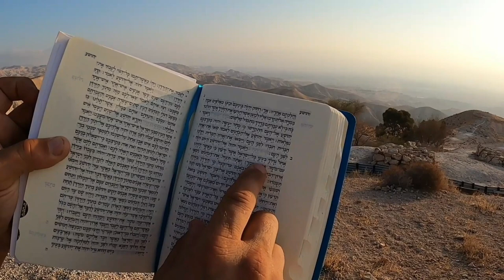Kypros I King Herod's Fortress Bordering Jericho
Introduced the theme of the day from the settlement of Mitzpeh Yericho in the Binyamin Regional council with a sunrise view overlooking the Jordan /Jericho Valley moving. We continued down in the footsteps of King Herod to the fortress of Kypros.

South West of Jericho, above Wadi Qelt, are the ruins of Kypros , a desert fortress built by the Hasmoneans that sealed the north and south sides of the entrance to Wadi Qelt  – an important route to Jerusalem. A great view of Jericho is seen from the fortress.

Kypros was first built during the Hasmonean Kingdom, probably in 120BC by John Hyrcanus (reigned 134-104 BC). Josephus Flavius  wrote (Wars 1 8 2): “He (Hyrcanus) also built walls about proper places… that lay upon the mountains of Arabia”. The purpose of this fortress, as well as the other six desert fortresses,  was to protect the eastern border of the Jewish Kingdom against the Edomites and other threats from the east. These fortresses had additional designations – they served as palaces, protected royal treasures, stored supplies and weapons, and also functioned  as prisons.

The fortress was probably destroyed by Pompey the Great during the Roman conquest in 63 BC.  It was later refortified by Herod the Great, and named after his mother.

We then continued down into Wadi Qelt passing through St George Monastery to a spring and to cool off in the aqueducts that run along the valley. The Monastery of St George is a cliff-hanging complex carved into a sheer rock wall in the Judaean Desert, overlooking an unexpectedly lush garden with olive and cypress trees is one of the most striking sights of the Holy Land.

Wadi Qelt winds its deep and tortuous course for 35 kilometres between Jerusalem and Jericho — for most of the way providing a route for people through the ages.

Some also envisage it as the “valley of the shadow of death” in Psalm 23.

Trust you enjoyed it!